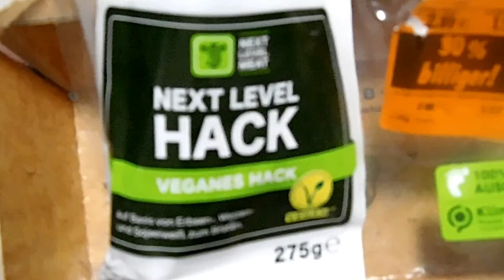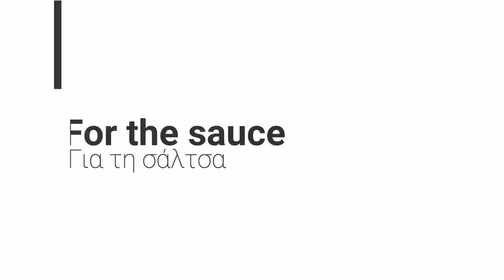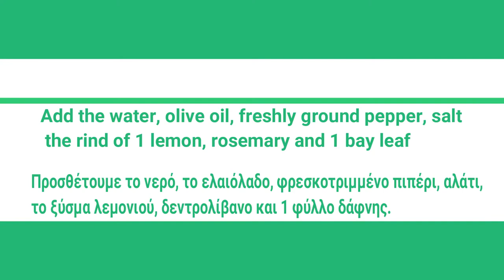Συνταγή : Σουτζουκάκια #🌱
Greek VEGAN meatballs - Soutzoukakia - VEGAN Σουτζουκάκια

Ingredients
50 ml olive oil
2 clove of garlic
400 g ground VEGAN beef
200 g soat flakes
100 ml milk VEGAN
salt
1 pinch chili flakes
1 1/2 teaspoon(s) coriander
1 pinch pepper
mint
100 g all-purpose flour, for dredging
50 ml seed oil, for frying

1 tablespoon(s) olive oil
1 onion, medium
1 tablespoon(s) tomato paste
2 bay leaves
250 ml water
1 VEGETABLES bouillon cube
400 g canned tomatoes
1  teaspoon(s) granulated sugar
1 stick(s) cinnamon

Basmati Rice

Ingredients
250 g basmati rice
500 g water
3 tablespoon(s) olive oil
pepper, freshly ground
salt
zest, of 1 lemon
2 sprig(s) rosemary
1 bay leaf

To serve

basmati rice
mint, fresh

Συστατικά
50 ml ελαιόλαδο
2 σκ. σκόρδο
400 γρ. κιμά VEGAN
200 γρ. νιφάδες βρώμης
100 ml γάλα VEGAN
αλάτι
1 πρέζα μπούκοβο
1 1/2 κ.γ. κόλιαντρο
1 πρέζα πιπέρι
δυόσμο
100 γρ. αλεύρι γ.ο.χ., για πανάρισμα
50 ml σπορέλαιο, για τηγάνισμα

1 κ.σ. ελαιόλαδο
1 κρεμμύδι, μεσαίο
1 κ.σ. πελτέ ντομάτας
2 φύλλα δάφνης
250 ml νερό
1 κύβο ΛΑΧΑΝΙΚΩΝ
400 γρ. ντομάτα κονκασέ
1  κ.γ. ζάχαρη κρυσταλλική
1 στικ κανέλα

Ρύζι μπασμάτι
Συστατικά
250 γρ. ρύζι μπασμάτι
500 γρ. νερό
3 κ.σ. ελαιόλαδο
πιπέρι, φρεσκοτριμμένο
αλάτι
ξύσμα, από 1 λεμόνι
2 κλ. δεντρολίβανο
1 φύλλο δάφνης

ρύζι μπασμάτι
δυόσμο, φρέσκο